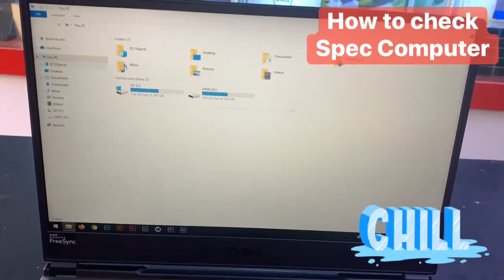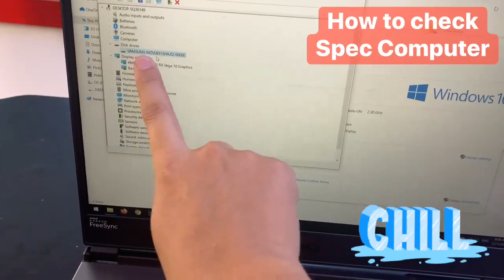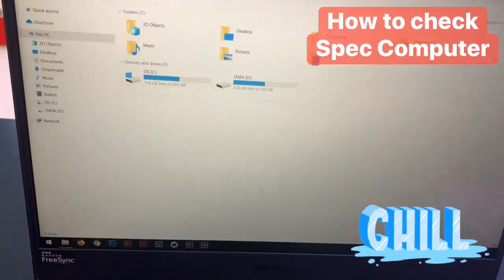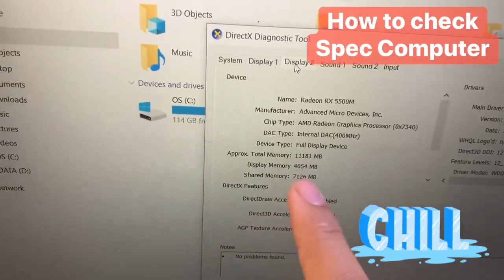#4 How to Check Spec Computer ? | (Cambodia By Mr. Am Hour)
"Like Tip about Tech Visit our V''
Category
Science & Technology

We are The First ASUS Concept Store in Cambodia, we like to share the new technology about Computer Part.